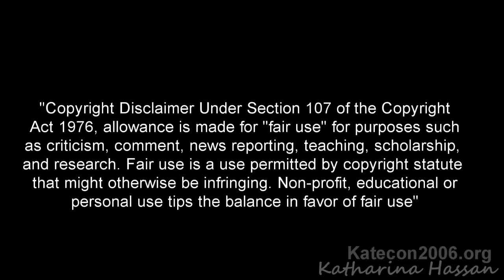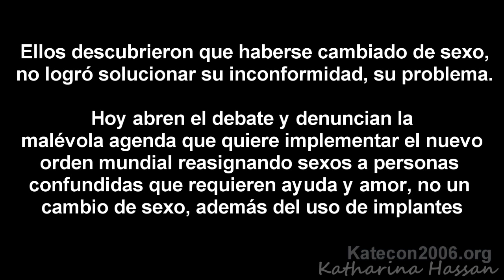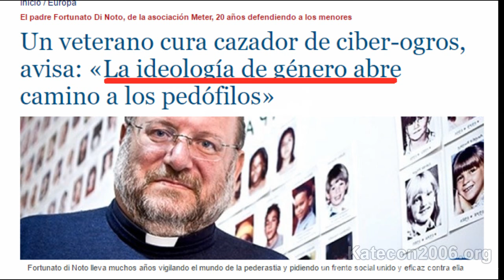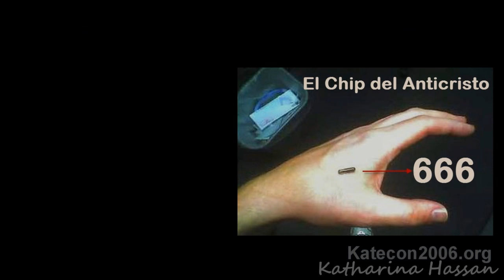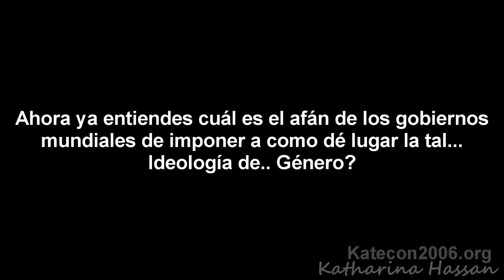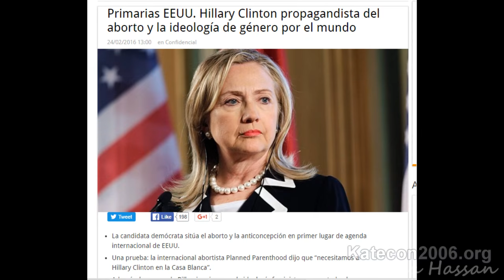Denuncian la ideología de género y uso de implantes para cambio de sexo pareja de transexuales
Se trata de Paul y Maritza, una pareja que se dió cuenta que ser transexual y haberse sometido a cambio de sexo, no les traía la felicidad plena. Fué así como comprendieron que algo o alguien los había impulsado precipitadamente a cambiarse de sexo por una aparente inconformidad que tenían respecto al género con que nacieron, no se sentían en cuerpo ajeno, sin embargo han ido abriendo los ojos, tomando conciencia y hoy valientemente alertan a la comunidad LGTBi, a padres de hijos aparentemente con problemas de identidad de género sobre los peligros de la agenda gay disfrazada de ideología de género que está siendo implantada en todo el mundo de manera dictatorial.

Creen que la élite está tomándose tantos recursos económicos en la creación de cartillas, de material didáctico, de conferencias, invirtiendo en ONGs LGTBi para "ayudar a los niños"?... por favor. hay que mirar un poco al frente y al pasado, ya que en los 60´s el movimiento LGTBi fundador de agrupaciones de pedófilos que hoy en día funcionan con toda la reglamentación necesaria, intentaron impulsar la sexualización temprana de menores de edad, algo que fué combinado con drogas, el moviento libertario hippie entre otras pero que totalmente no caló en la sociedad aún conservadora de entonces. Contrario a los 60´s, estamos en una época en que la gente está más que manipulable y se ha creado un grandísimo monstruo que se ha disfrazado de ideología de género que queda al descubierto gracias a estos dos valientes que desde hoy se merecen mi respeto ya que estoy segura que le abrirán los ojos a muchos LGTBi que ciegamente creen que apoyando iniciativas de sus organizaciones que dicen defender los derechos de los homosexuales, están haciendo bien pero porque no se han informado realmente qué se esconde detrás de este monstruo que vamos a derrotar.